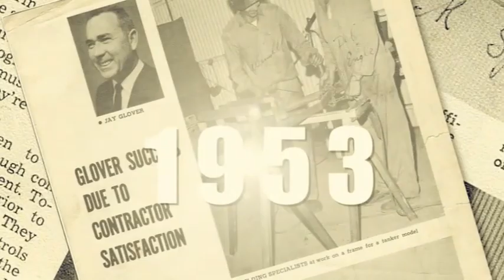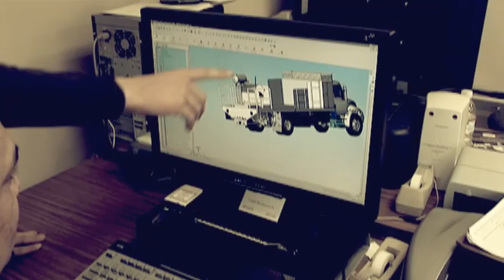Pool Plastering Truck - 2007 Hydra - Spray Force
Through the past four decades, the engineers and staff at Spray Force Manufacturing, the industry's leading drywall rig, plastering and fireproofing spray pump manufacturer, have consistently produced and manufactured the finest texture spray equipment in the world.

Spray Force Manufacturing continues to lead the spray pump world in creating, refining, and building the most powerful, longest-lasting, safest, and easiest to use drywall spraying machines, plaster pumps, fireproofing spray rigs, and EIFS spray machines known to mankind.
With over 30 models available, we have your machine! If you have any questions or comments, feel free to get in touch with us through the Contact section of the site.